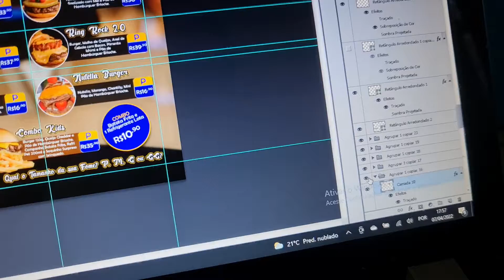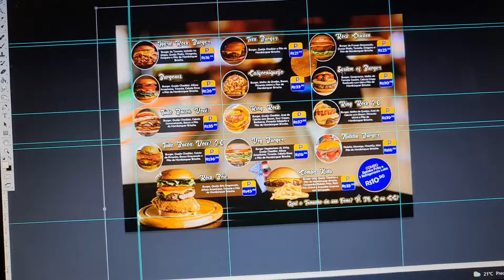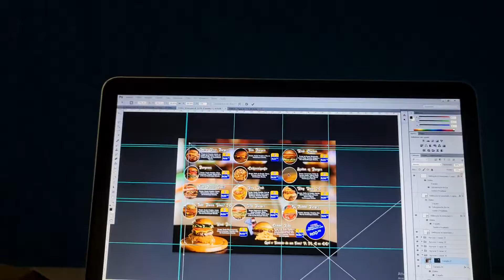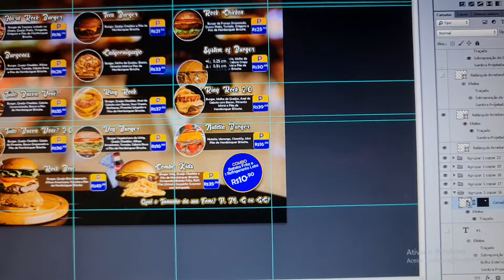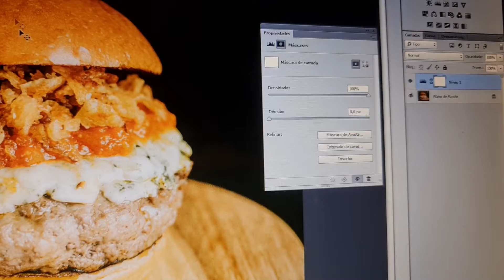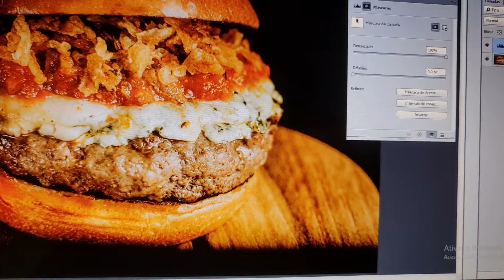Máscara fácil no Photoshop